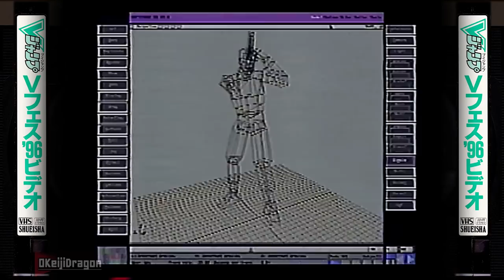BIOHAZARD 2 (1.5) 1996 Prototype Footage (60FPS) | V-Jump Festival '96 Video [VHS / 1996]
*Internet Archive link of entire tape with no graphics or stupid watermark (sorry I did that)* :
EXTREMELY early footage of Biohazard 2 (Resident Evil 2) circa summer 1996 from it's unveiling at the V-Jump 1996 Festival in Japan.